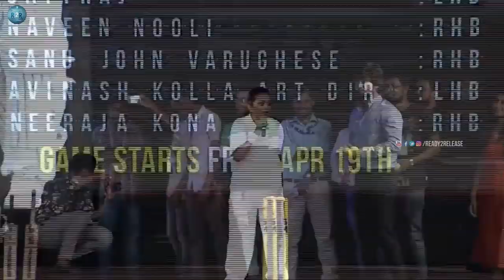Hero Venkatesh and Nani Playing Cricket in Jersey Movie Pre Release Event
Welcome to our official Youtube channel Ready2Release !! want to know whats going on in Tollywood and other filmybuzz